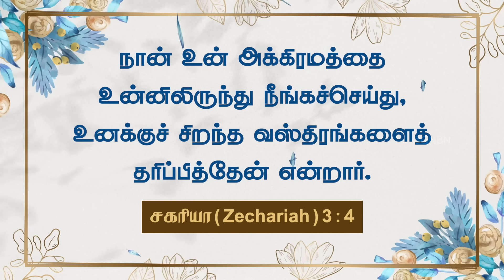பாவத்திலே விழுந்து விட்டேனே என்று கலங்குகிறீர்களா ? Walk with Jesus | Mohan C Lazarus | September 2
Dr. Priscilla Gunasekaran, Madurai